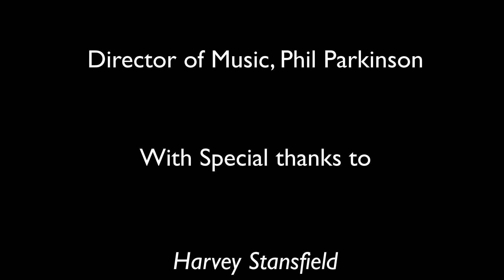20200802 Trinity 8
Welcome to the Parish Eucharist on 2 August 2020.

Our readings are:
Isaiah 55: 1-5; Psalm 145: 8-9 and 15-22; Romans 9: 1-5; Matthew 14: 13-21